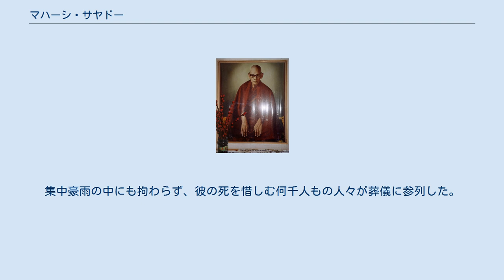マハーシ・サヤドー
マハーシ・サヤドー（ビルマ語：မဟာစည်ဆရာတော်, ラテン文字化：Mahāsi Sayādaw, 1904年7月29日 - 1982年8月14日）は、ミャンマーの僧侶で、上座部仏教大長老である。
なお、「マハーシ」というのは、下述するように、彼がかつて指導を行っていた「マハーシ僧院」のことであり、「サヤドー、サヤドウ、セヤドー、サヤードー等とも）」とは、ミャンマー仏教で一般的に用いられる「長老」を意味する尊称。
すなわち、マハーシ・サヤドー、（マハーシ・サヤードー）」という名は、「マハーシ僧院の長老」といった程度の意味の通称であり、彼の僧名そのものは「ソーバナ（またはソバナ）」（သောဘန, Sobhana. ビルマ語での敬称を付けてウ・ソーバナまたはウ・ソバナとも）である。
マハーシ長老とも呼ばれる。
 瞑想指導者として、欧米やアジアのヴィパッサナー瞑想に多大な影響を与えた。
彼の瞑想法では、呼吸の際に、腹部の膨らみとへこみの感覚に意識を集中し、その他の感覚や思考にも注意を促しながら丁寧に観察を行う。
修行しやすくするために、瞑想中のサティを言語で確認するラベリングが彼の考案した瞑想法の最大の特徴である。
 1904年にミャンマー北部・シュエボーの西にあるセイックン村で、小作農民の両親の下に生まれる。
村の僧院で6歳から教育を受け始め、12歳で沙弥（見習い僧）になり、「ソーバナ」（「浄」の意）の僧名を与えられる。
1923年11月26日、20歳で正式に比丘となると、4年の内に政府が実施していたパーリ語経典の全3課程を修了した。
 その後、マンダレーに赴いて高名な長老らに高度な教育を受けた後、同郷の僧に教育の支援を請われて、ミャンマー南部モーラミャインの僧院へ赴く。
 そこで彼は、僧院で教育を行う傍ら、かねてより関心を抱いていた、パーリ語経典・経蔵中部の『念処経』（四念処経、Mahāsatipaṭṭhāna sutta）の「四念処」（四念住satipaṭṭhāna）の研究を進めた。
1931年にはモーラミャインでの文献指導から退き、近郊のタトンにて、高名なウ・ナーラダ長老の下で集中的にヴィパッサナー瞑想の修行をした。
ウ・ナーラダ長老の指示で北部ミャンマーの人里離れたサンガインヒルにて、アレタヤ・サヤドーと弟子で森林瞑想指導者として名高いセロン・サヤドーの指導の下、修行を行う。
 1938年に4ヶ月ほど故郷に滞在した際には、3人の弟子に初めてヴィパッサナー瞑想を指導し、好感触を掴む。
その後、高齢の長老が重篤になったモーラミャインの僧院に再び戻り、支援する。
1941年には、難関の上座部仏教文献の国家試験を通過し、ダンマーチャリヤ（dhammācariya、仏法の教師、教授阿闍梨）の学位を得る。
 日本軍のビルマ進攻を目前にして、モーラミャインを離れ、故郷に戻ると、「マハーシ僧院」にて四念処（四念住）・ヴィパッサナー瞑想の指導を行う。
戦禍を免れた僧院は、多くの弟子が集まり繁栄する。
彼の「マハーシ・サヤドー（マハーシ長老）」の通称も、ここに由来する。
また、弟子達に請われて、ヴィパッサナー瞑想の理論と実践を解説した著作も、この時期に書いている。
 彼の名声は広まり、1947年、当時のミャンマー首相ウー・ヌがヤンゴンに新しく設立された瞑想センター（現在のマハーシ瞑想センター）の常任指導者に彼を招聘する。
 1954年5月17日に行われた第6回総会サンガでは、彼は質問者と最終編集者を務めた。
その後、ミャンマー全域だけでなく、スリランカ、インドネシア、タイの瞑想センター設立のために助力し、1972年までに70万人を超える瞑想者を養成した。
1979年にヴィパッサナー瞑想を広めるために欧米に赴き、マサチューセッツ州バリーに洞察瞑想協会（IMA）を設立し、ヤンゴンの彼の瞑想センターには瞑想修行をするために世界中から人々が訪れた。
 1982年8月14日に脳卒中で死去した。
集中豪雨の中にも拘わらず、彼の死を惜しむ何千人もの人々が葬儀に参列した。